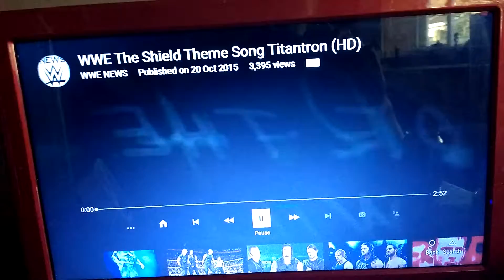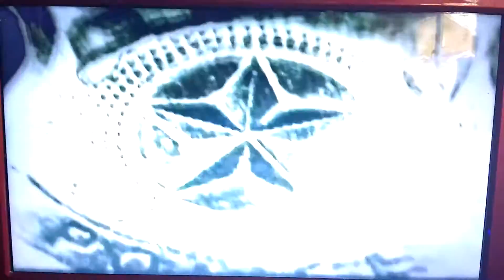The Shield theme song 2014